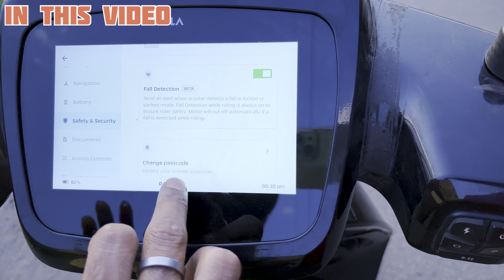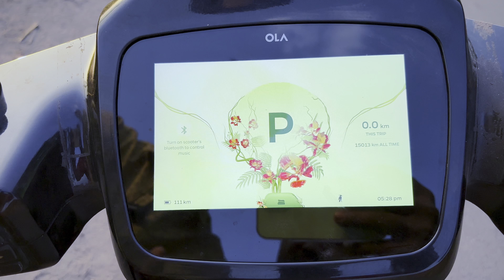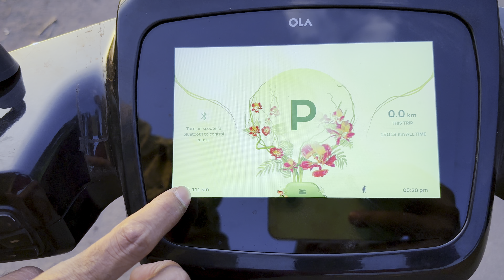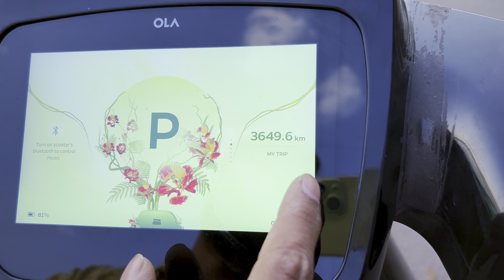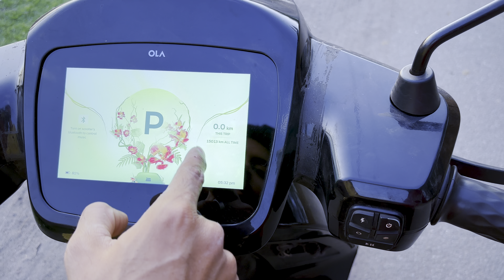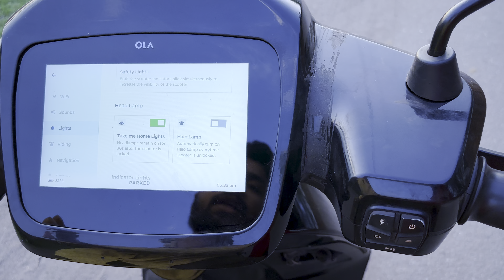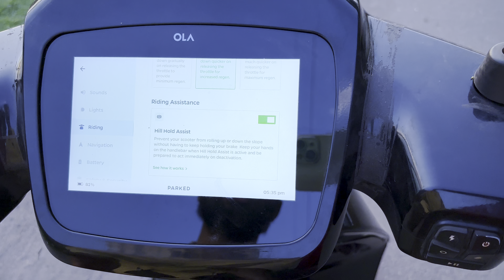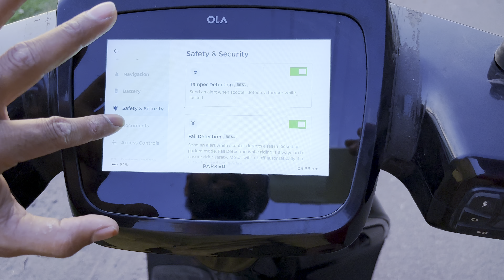ola s1 pro move os 4 hidden features ।। ola s1 pro features explained in Hindi ।।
Hello friends, myself Shahbaz owner of "Xplore Auto" channel..aaj ki is vedio mai aap log janenge ki ola S1 Pro mai new update move os 4.0 mai ky ky hidden features milta hai.

ola top speed

ola S1 pro system update
ola S1 pro system reset
ola S1 pro system problems

ola S1 pro positive and negative points

how to update ola s1 pro move os 4

xplore auto